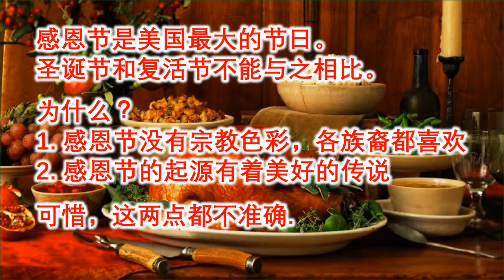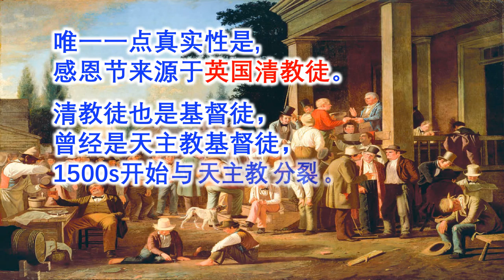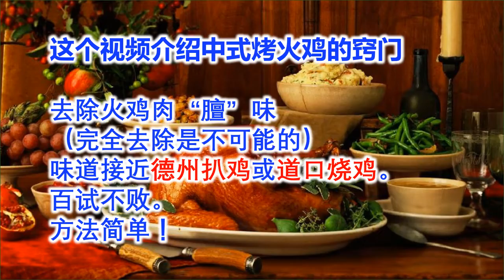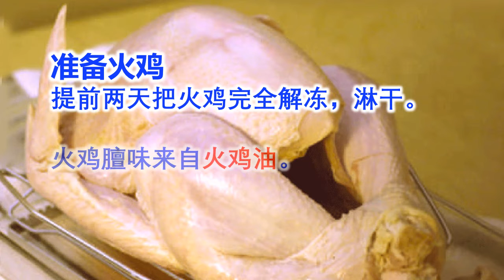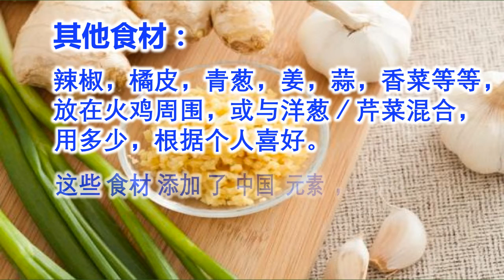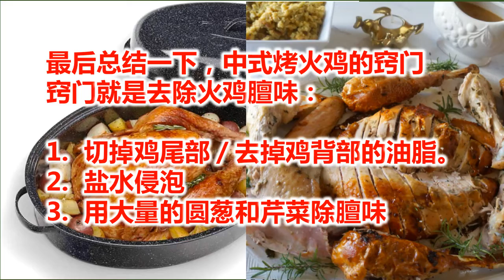感恩节 真实由来｜中式烤火鸡。火雞去除膻味窍，门味道接近德州扒鸡或道口烧鸡，國人喜歡｜美洲原住民 Stories of Thanksgiving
感恩节的由来，真实由来，为什么感恩节是清教徒的节日？｜中式烤火鸡。火雞去除膻味窍门。節日味道接近德州扒鸡或道口烧鸡，國人喜歡  感恩节的由来 Stories of Thanksgiving 美洲原住民的贡献。
感恩节的由来 中式烤火鸡 实话学堂 火雞去除膻味窍门
感恩节的由来 中式烤火鸡 火雞去除膻味窍门
教学｜学习 感恩节的由来 中式烤火鸡 火雞去除膻味窍门

 感恩节是最重要的节日。感恩节的由来有很多版本。最美丽的说法是1621年在麻萨诸塞州登陆的清教徒和当地的印第安人共同举行秋收盛宴，感谢印地安人的帮助， 演变成今天的感恩节。 历史上第一个感恩节祈祷。
感恩节如何成为国定假日
星期四为全国感恩假日， 十九世纪感恩节才正式成为固定的年度全国假日。清教徒日记的启 感恩盛宴的传统， 感恩节社会全国假日。林肯总统1863年首次宣布11月最后一个星期四庆祝感恩节。
1939年罗斯福总统决定把感恩节提前一个星期，让大萧条时代的零售商有更多的时间促销， 1941年，国会通过法案由罗斯福总统签署把感恩节正式定为11月的第四个星期四。

*第一次感恩盛宴并没有火鸡* 现在美国人的感恩节大餐少不了火鸡。1621年清教徒与印第安人的聚会上没有火鸡：“ 第一次感恩活动上，当时的菜单有煮南瓜，浆果，野鹿，还有鱼类和贝壳类海鲜，当时他们没吃火鸡。” 他说，那时候的火鸡肉不能吃：“那时候的火鸡会飞。它们不像现在的火鸡那么大腹便便，飞不动了。那时候火鸡会飞，所以它们的肉很硬，不能吃。”
想要火鸡最好的风味，你总是想使用完全解冻的火鸡。在烹饪前两天，从包装袋中取出火鸡并解冻。至少提前24小时腌制火鸡，这样才能保证让它外酥里嫩。
火鸡化好冻后咱们需要先把火鸡处理干净，先把火鸡的残毛拔掉，然后用粗盐把火鸡皮上的角质搓干净，接下来把火鸡里里外外冲洗干净，  接下来先拿洋葱芯涂抹火鸡全身，抹2遍，如果有时间和耐心可以多抹几遍更入味（洋葱芯用完后切成丝备用）。接下来给火鸡胸肉注入皮下黄油，让火鸡胸在烤制过程中保持润泽，吃起来不会柴。温度：400华氏度（约204摄氏度）厨房高手信任的就是温度~~~ 若要火鸡不柴，除了烤盘加水，温度也不能低。 先在烤盘的铁架子垫上张锡箔纸，纸上用剪刀破几个洞，好让烤出来的油流下去
主要目的是保持烤箱里的湿度~~~这也是肉质嫩滑的关键之一。
如果你的烤箱配有测试食物内部温度的探针，从火鸡的背部插入探针，一直插到火鸡胸最厚的部位。当火鸡内部温度达到65℃时，从烤箱中取出后，内部的余温足以让火鸡肉继续受热。 下次取一些高汤，在盖住的烤盘中以175℃加热，或者直接冷吃——做成感恩节剩菜三明治。重新加热酱汁的方法是放入微波炉中，使其完全加热，并搅拌至顺滑；或者用平底锅以小火加热。”

其它《实话》视频作品

历史记录